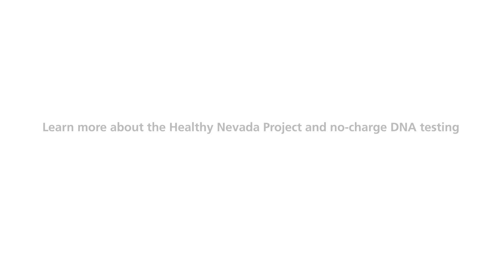Reducing the Odds of Cancer After DNA Testing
Betsey Brownfield's Healthy Nevada Project, Helix genetic test, showed she carries the BRCA1 mutation. She began taking action to prevent the odds of getting cancer.